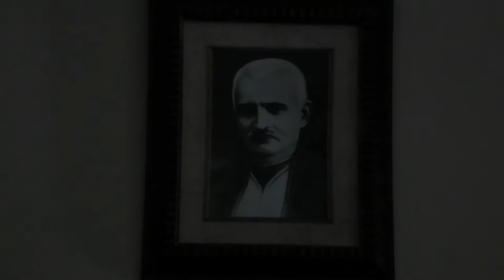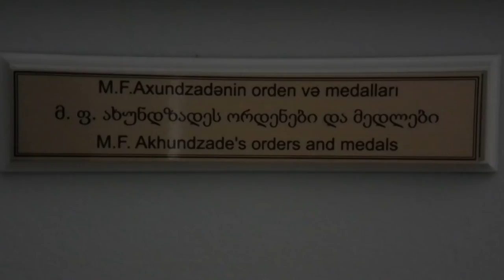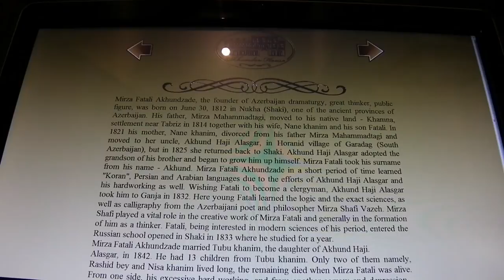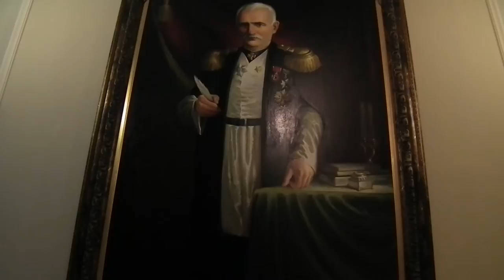Museum of Mirze Feteli Axundzade in Tbilisi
Fimed and edited by Vusal Azizov
The video features collection of exhibits of M.F.Akhundov   and cultural event organized by German-Georgian Assosiation which donated musical instruments and books to the museum.